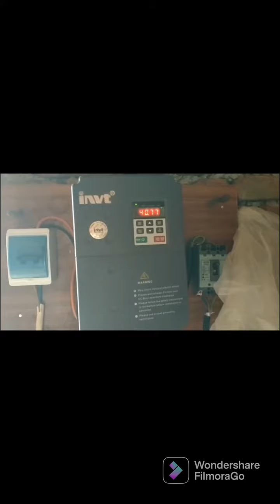10HP solar tube well complete information